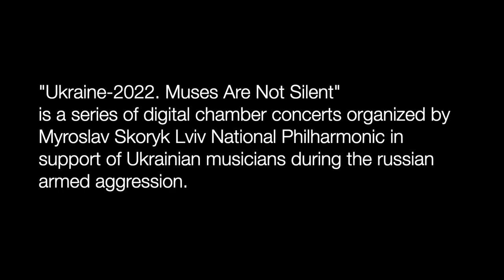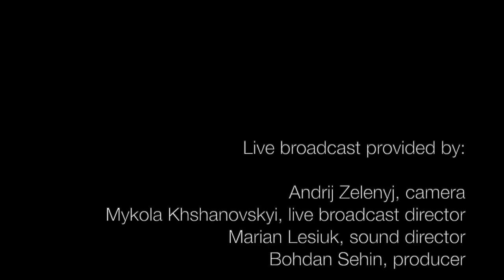Bohdan Sehin. “Gamma Boötis” for violin & piano (2015)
The work of a contemporary Bohdan Sehin, “Gamma Boötis”, is dedicated to his wife Roksolana. The poetic annotation says:
"The light travels through the infinity of the Universe to continue its path in the pupils of our eyes. It reaches hidden, unknown to even ourselves, spaces of our substance. The light of the star never stops. It never fades out."
By the way, the star from this constellation is called Seginus. Will this coincidence be reflected in the music?

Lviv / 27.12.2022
Myroslav Skoryk Lviv National Philharmonic
Lyudkevych Concert Hall

Artists:
«Duo Sonoro»
Andrii Pavlov, violin
Valeriia Shulha, piano
Live broadcast provided by:
Andrij Zelenyj, camera
Mykola Khshanovskyi, live broadcast director
Marian Lesiuk, sound director
Bohdan Sehin, producer
“Ukraine–2022. Muses Are Not Silent” is a concert series in support of Ukrainian musicians during the russian armed aggression. Online concerts will become a platform for the uniting of the Ukrainian music community, as many musicians participating in these concert programs have become internally displaced people and have found shelter in Lviv.